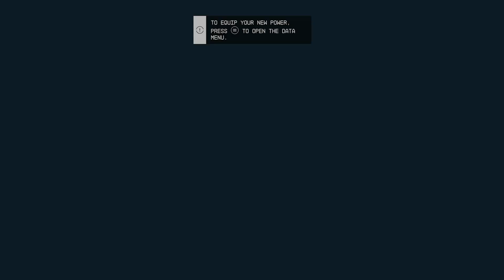Starfield Lets play #3- GAINING SUPERPOWERS - NO COMMENTARY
Welcome to another episode of STARFIELD, we are playing one of the most anticipated games this year which is starfield